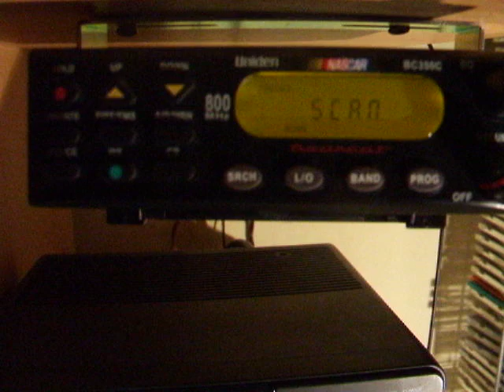realistic DX-394 80m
urywek nasłuchu w paśmie 80m